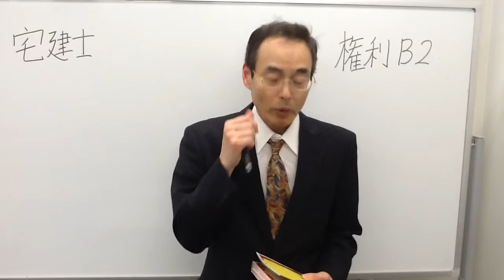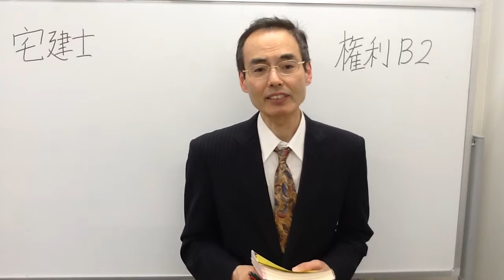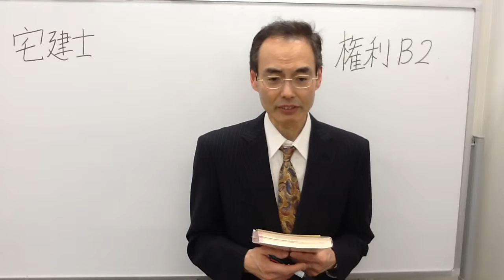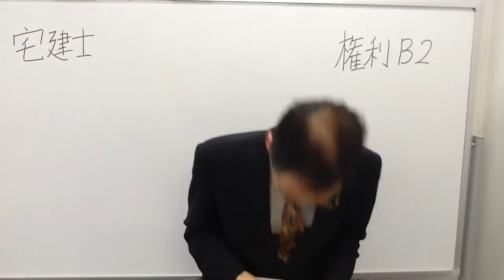【LEC宅建士】‹'16 復習ポイント講義›スーパー合格講座 権利関係B 第2回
スーパー合格講座　権利関係B　第2回
担当：小山淳LEC専任講師

＝講義と完全連動、復習YouTube講義動画について＝
スーパー合格講座では、講義とは別に復習動画をご用意！
講座の各回講義の重要ポイントを小山講師がお話します♪
講義を受けた後にこちらの動画をご活用いただき、知識を着実に定着へ！

,｡･:*:･ﾟ'☆,｡･:*:,｡･:*:･ﾟ'☆,｡･:*:-,｡･:*:･ﾟ'☆,｡･:*:,｡･:*:･ﾟ'☆,｡･:*:

資格試験、宅建士の予備校LEC渋谷駅前本校のアカウントです。

,｡･:*:･ﾟ'☆,｡･:*:,｡･:*:･ﾟ'☆,｡･:*:-,｡･:*:･ﾟ'☆,｡･:*:,｡･:*:･ﾟ'☆,｡･:*: